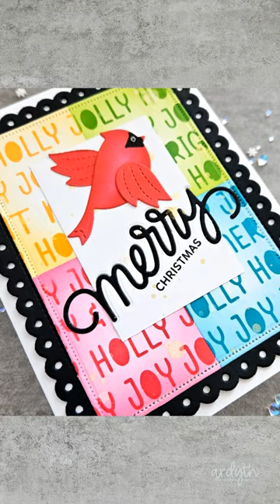Add masking to your stenciled backgrounds!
• Pretty Pink Posh - Dies - Holiday Birds

• Catherine Pooler Designs Party Dress Premium Dye Ink Pads

• Catherine Pooler Designs - Mini - Premium Dye Ink - Party Dress

• Catherine Pooler Designs Party Rockin Red Premium Dye Ink Pads

• Catherine Pooler Designs - Mini - Premium Dye Ink - Rockin' Red

• Catherine Pooler Designs - Premium Dye Ink Pads - Catching Rays

• Catherine Pooler Designs - Mini - Premium Dye Ink - Catching Rays

• Catherine Pooler Designs Party Tiki Torch Premium Dye Ink Pads

• Catherine Pooler Designs - Mini - Premium Dye Ink - Tiki Torch

• Catherine Pooler Designs Party Lime Rickey Premium Dye Ink Pads

• Catherine Pooler Designs - Mini - Premium Dye Ink - Lime Rickey

• Catherine Pooler Designs Party Grass Skirt Premium Dye Ink Pads

• Catherine Pooler Designs - Mini - Premium Dye Ink - Grass Skirt

• Catherine Pooler Designs Party Fiesta Blue Premium Dye Ink Pads

• Catherine Pooler Designs - Mini - Premium Dye Ink - Fiesta Blue

• Catherine Pooler Designs - Premium Dye Ink Pads - All That Jazz

• Catherine Pooler Designs - Mini - Premium Dye Ink - All That Jazz